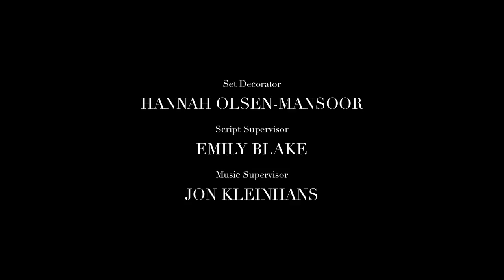OR DIE TRYING | Season 1, Episode 1 | Party's Over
Series Premiere. Raegan throws a party on the eve of a big pitch. Ellie disagrees with her parents over a career choice. Amelia makes a discovery that alters the course of her life and jeopardizes her friendship with Bailey.

Marcus Singleton – "Damn Gina"
The Natural Law – "Hip Hop Project 4"

Watch Season 1 on YouTube, Amazon Video, and Facebook.